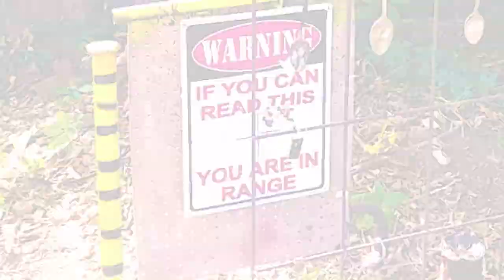Thank You !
video that was supposed to play never played right I think I got YT figured out not , If you haven't ever seen Bob Ross paint with bullets you gotta check this dude out he has so many hidden talents and is just an all around just a cool mother f'r